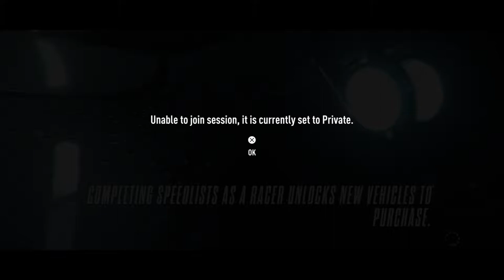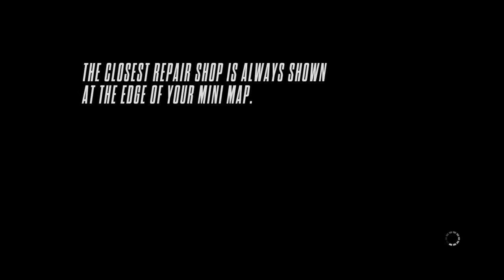Need for Speed™ Rivals_20170420205815